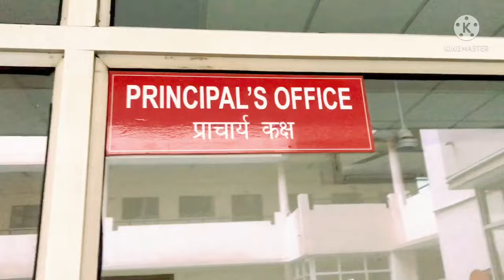Mata sundri college vlog Part - 1 ( Delhi University )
19/10/2021